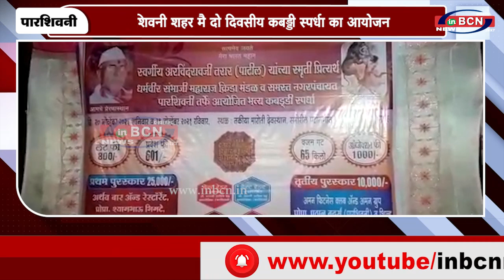पारशिवनी शहर मै दो दिवसीय कबड्डी स्पर्धा का आयोजन | INBCN NEWS